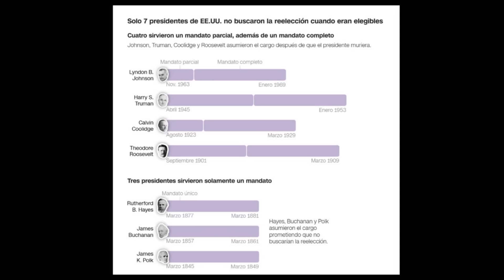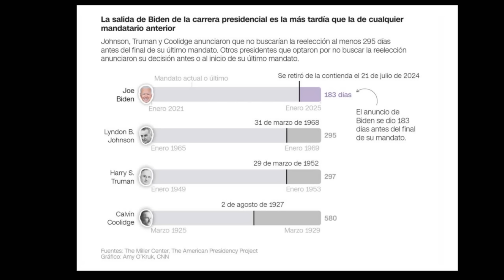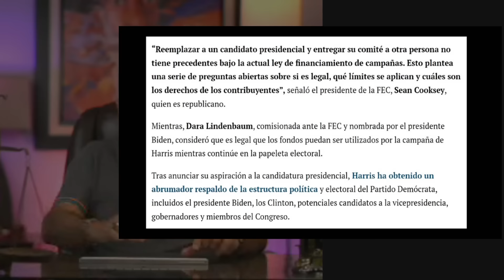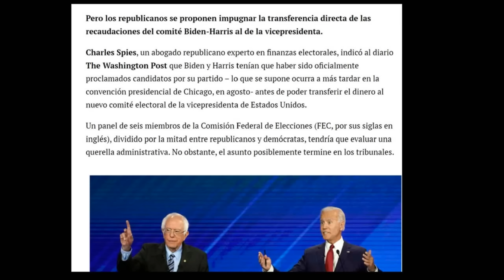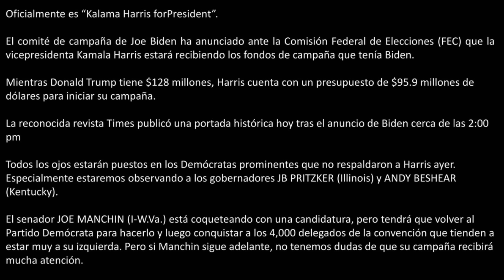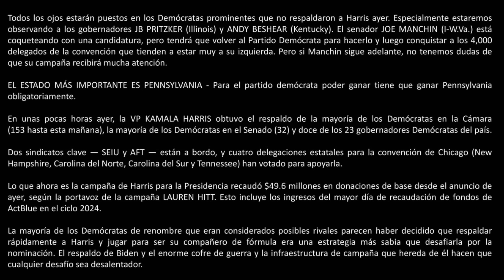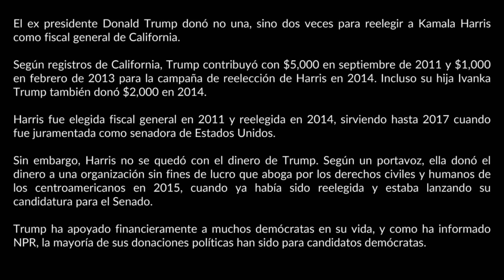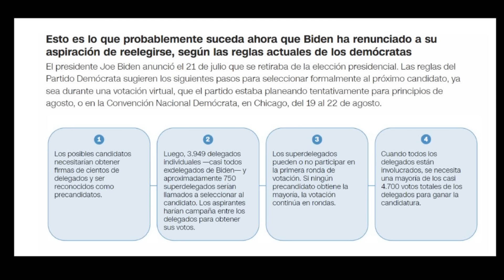¿Es Kamala Harris ahora la candidata demócrata? Respuestas a las preguntas clave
Los delegados individuales elegirán ahora al candidato del partido durante la convención demócrata que se celebrará en Chicago el mes que viene o, potencialmente, durante una votación nominal virtual. Pero como Biden ganó casi todos los delegados durante el proceso de primarias, éstos fueron aprobados por la campaña de Biden y se comprometieron a votar por el presidente. Esto significa que, aunque los delegados pueden votar como quieran, serán en gran medida los partidarios de Biden quienes elijan al candidato.

Eso no significa que un candidato que no esté respaldado por Biden no pueda intentar hacerse con la nominación. Algunos demócratas están pidiendo un "proceso abierto" para sustituir a Biden, en el que otros candidatos, además de Harris, se unirían a la carrera.

Según las normas del partido, los candidatos deben cumplir ciertos requisitos para ser nominados, entre ellos reunir cientos de firmas de delegados de varios estados; ser un "demócrata de buena fe"; y haber "establecido un apoyo sustancial para su nominación como candidato demócrata".